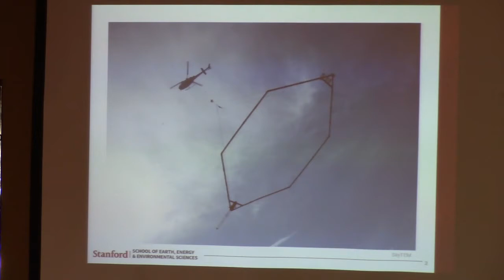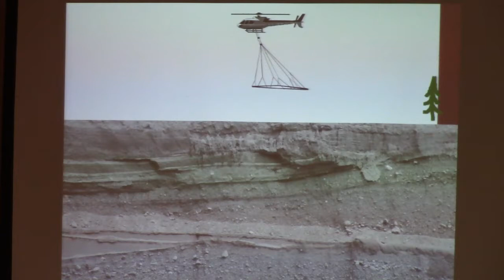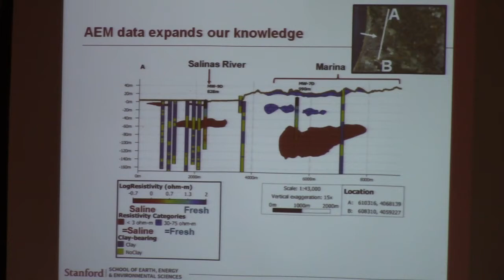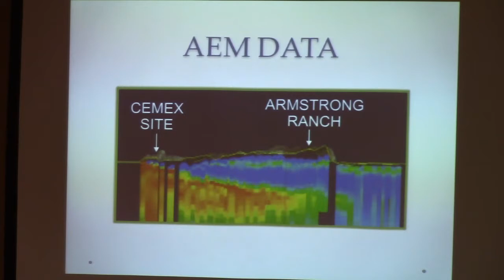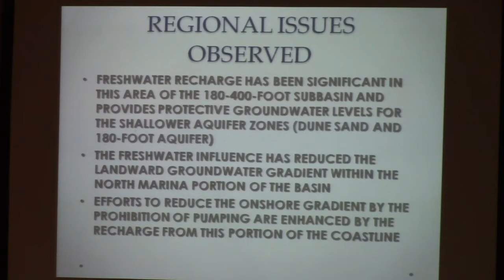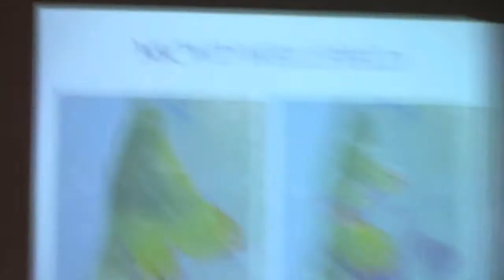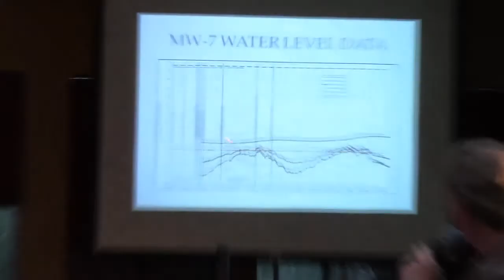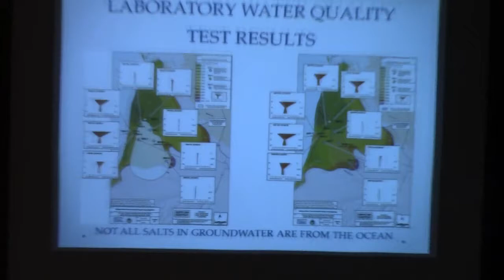Marina Coast Water District- Airborne Electromagnetic Survey of the Salinas Valley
Marina Coast Water District Groundwater Sustainability Agency Matters

1. Receive Presentations from Stanford University and the District’s Hydrogeologist on the Preliminary Results of the Airborne Electromagnetic Survey of the Salinas Valley.